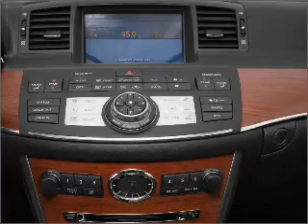2007 Infiniti M45 - CHICAGO IL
Year: 2007
Make: Infiniti
Model: M45
Trim: Sport
Engine: 4.5 liter 8 cylinder 32 valve
Transmission: 5-Speed Automatic
Color: Black Obsidian
Mileage: 10921
Address:
5950 NORTH WESTERN AVE